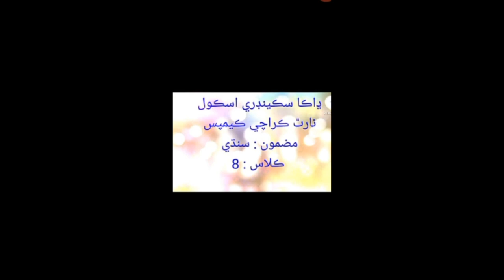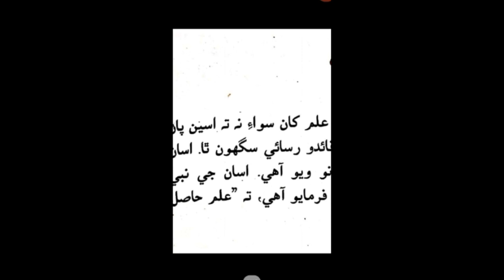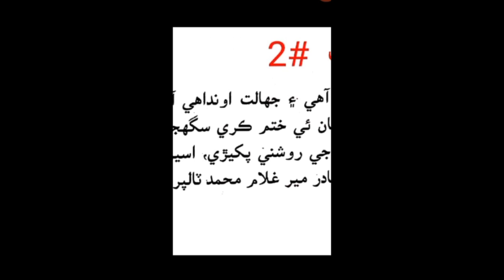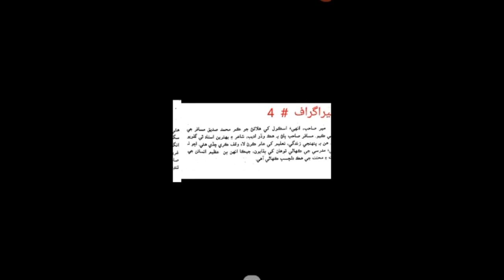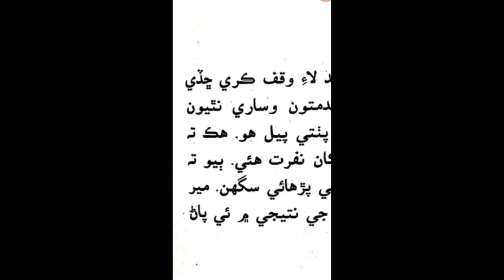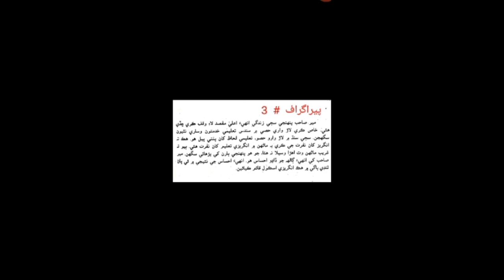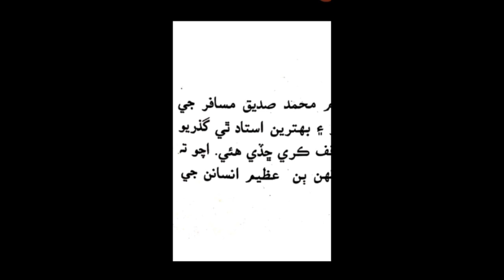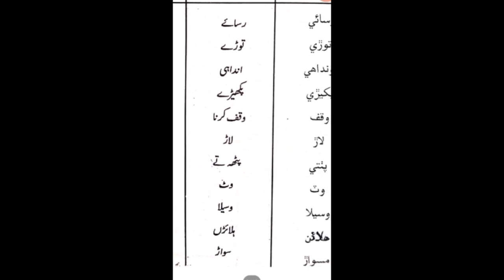Sindhi VIII | February | Week 1